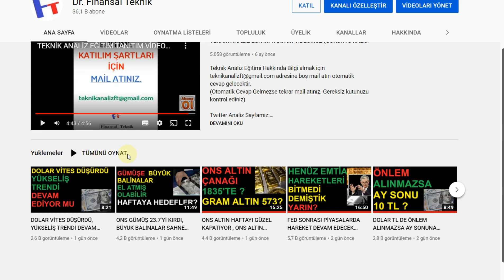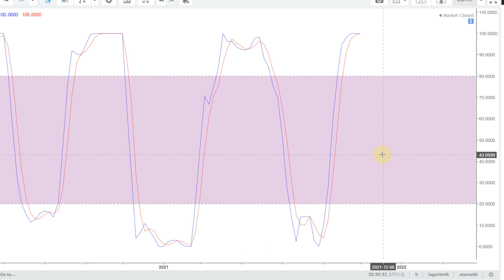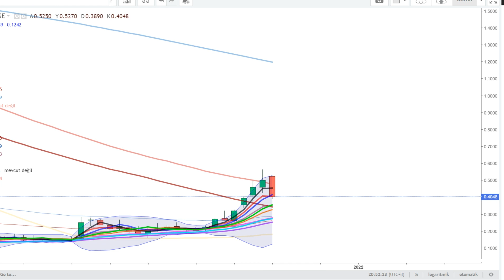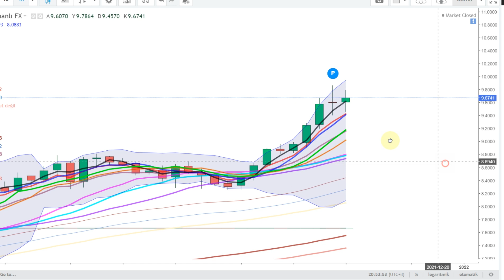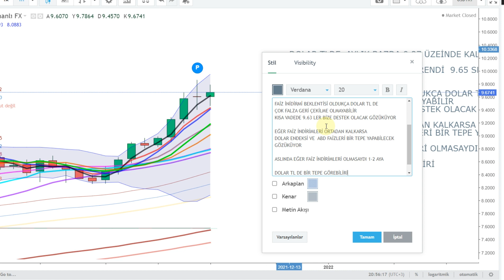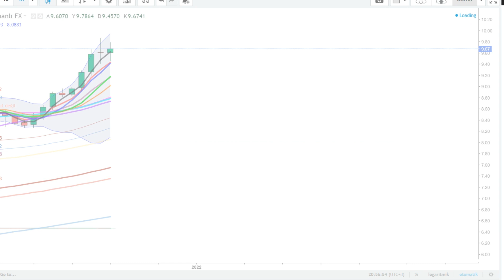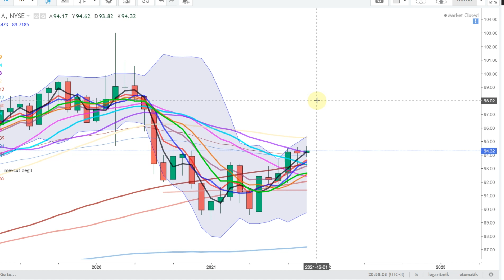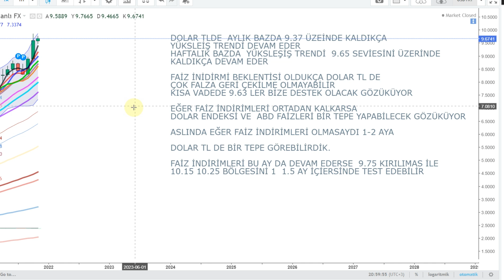DOLAR ORTA UZUN VADE ANALİZİ: DOLARIN TEPE NOKTASI FAİZ İNDİRİMİNE BAĞLI. FAİZ İNDİRİMİ İLE 10.25 ?